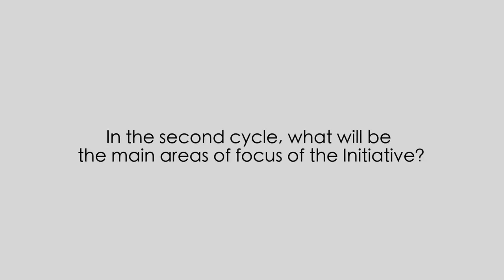ITU INTERVIEWS: Lawrence Yanovitch, President, GSMA Foundation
Interview with Lawrence Yanovitch, President, GSMA Foundation and Vice-Chair, m-Powering Initiative, Bangkok, Thailand.